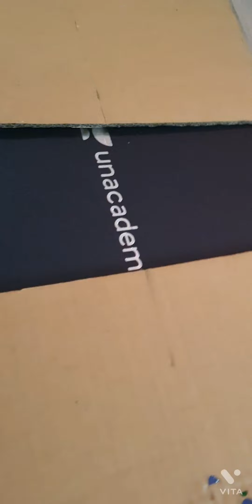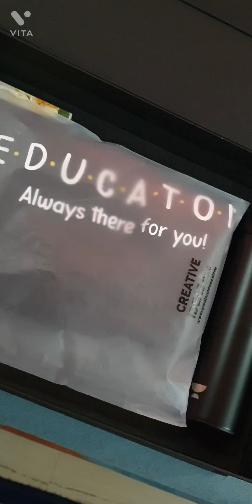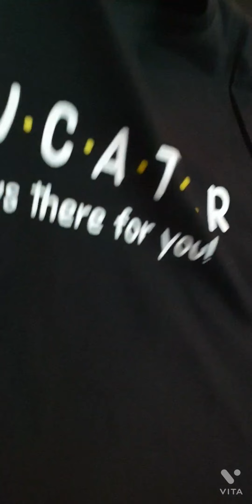Teacher's Day gift 2022 Team and Students#teachersdaygift#giftunboxing